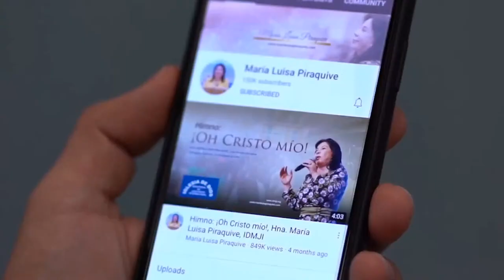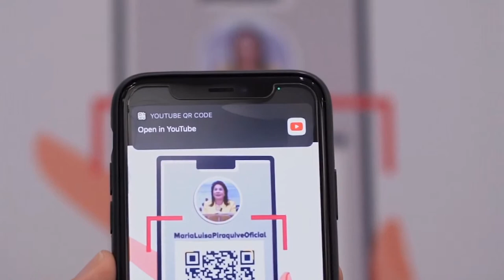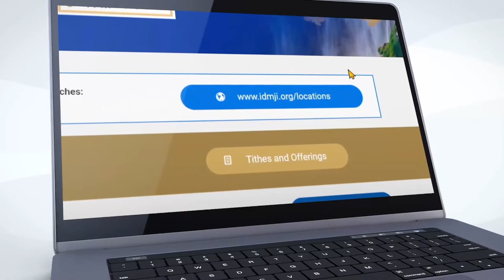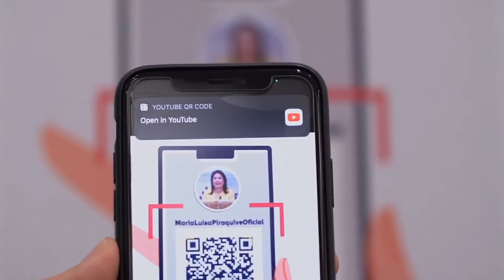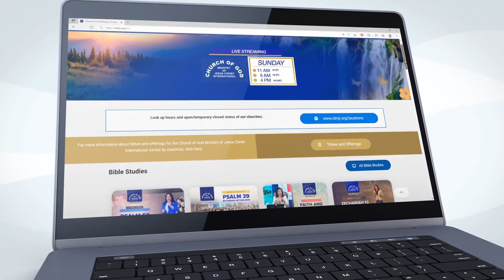Sermon: 2 Corinthians 4 | October 10, 2021 - Sister Maria Luisa Piraquive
Sermon: 2 Corinthians 4
By Sister Maria Luisa Piraquive, worldwide leader of the Church
Location: Weston, Florida, USA

IDMJI, CGMJCI, Sister Maria Luisa, Piraquive